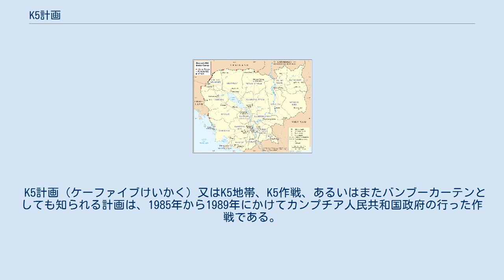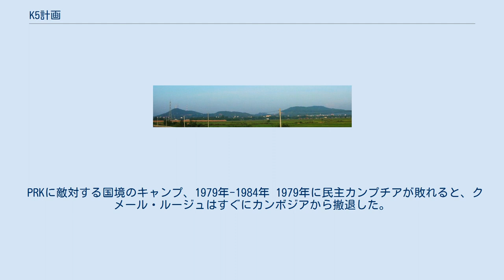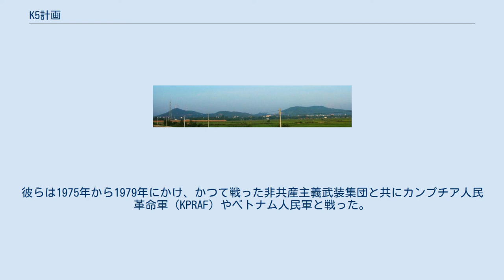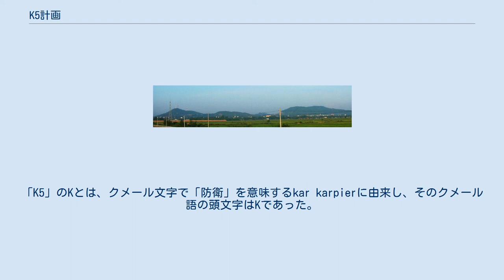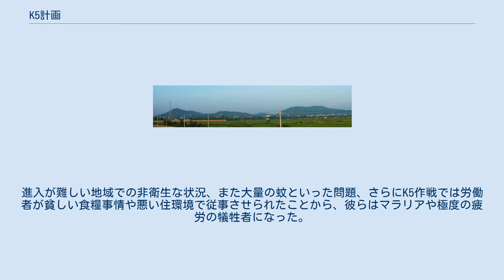K5計画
カンボジア＝タイ国境
シソポン-アランヤプラテート郡間を結ぶ道路、その北側にあるカンボジア・タイ国境沿いの山々。
カンプチア人民共和国時代にクメール・ルージュが潜んだ地域の一つ。
 K5計画（ケーファイブけいかく）又はK5地帯、K5作戦、あるいはまたバンブーカーテンとしても知られる計画は、1985年から1989年にかけてカンプチア人民共和国政府の行った作戦である。
この作戦では塹壕やワイヤーフェンスが用いられ、また事実上タイ・カンボジア国境全域に沿って地雷原が敷設され、カンボジアへのクメール・ルージュの潜入を防ごうとした。
 破壊的なK5国境防衛は、カンプチア人民共和国の印象に壊滅的な影を落とすことになる。
 PRKに敵対する国境のキャンプ、1979年-1984年 1979年に民主カンプチアが敗れると、クメール・ルージュはすぐにカンボジアから撤退した。
タイとの強力な外交関係と庇護下において、ポル・ポトの事実上無傷の国民軍30,000名から35,000名が、タイ・カンボジア国境の樹木に覆われて山の多い地域に集結し、組織された。
1980年代前半、クメール・ルージュ軍はタイの国境近くの難民キャンプでその強さを示し、豊富な軍備の提供を安定して受けた。
武器は主に中国やアメリカ合衆国から提供され、タイ王国軍の協力でタイを通る供給路が確保された。
 タイ国境沿いには隠れた前哨基地があり、これを安全なものにするという観点から、クメール・ルージュは新設されたカンプチア人民共和国（PRK）に対する徹底した軍事作戦を開始した。
クメール・ルージュは優勢であった。
彼らは1975年から1979年にかけ、かつて戦った非共産主義武装集団と共にカンプチア人民革命軍（KPRAF）やベトナム人民軍と戦った。
 国境での戦争は、雨季／乾季の周期で続いた。
一般に重装備のベトナム軍は乾季に攻撃を仕掛け、中国やアメリカ合衆国が後援するクメール・ルージュは、雨期に主導権を握った。
1982年、ベトナムはカルダモム山脈プノンマライのクメール・ルージュの主要な基地に対して攻撃を開始したが、これはほとんど成功しなかった。
 国境で行われた内戦の主な結果は、大打撃を受けた国家を再建し、権力を強化する試みという点でPRKが阻止されたことであった。
クメール・ルージュの影響する地域では絶え間ないゲリラ戦が行われ、しつこい破壊行為を受けた国境地域において、新しい共和国の支配力は弱いものであった。
 K5計画の立案者は、カンプチア人民共和国駐留ベトナム軍（PAVN）司令官レ・ドゥック・アイン将軍であった。
将軍はクメール・ルージュのカンボジアへの再浸透に対し、カンボジア防衛に関する主要な5点を定式化した。
「K5」のKとは、クメール文字で「防衛」を意味するkar karpierに由来し、そのクメール語の頭文字はKであった。
「5」という数字は、レ・ドゥック・アインの防衛計画の5点を表す。
タイとの国境封鎖は第2点であった。
しかしこの作戦に従事した者の多くは、「K5」が何の略かを知らなかった。
 K5計画は1984年7月19日に始まった。
熱帯樹林の密に生える莫大な数の木々を倒したり、背の高い植物を伐掃して根こそぎ引き抜くこと、長い区画でこれらを行うのは膨大な作業となった。
目的はタイ国境を見晴らし、地雷原とする広大な場所を設けることであった。
 実際には、タイとの国境沿いにおおむね長さ700キロ、幅500メートルのK5包囲網が設けられ、そこには対戦車地雷や対人地雷が1キロの土地に約3,000個敷設された。
 環境的な観点から見たならば、大規模な森林伐採は、深刻な森林破壊や種の危機をもたらした。
さらにこれは広大な浸食地域を残す環境災害であった。
カルダモム山脈のような、更に人里離れた場所は、1980年代にクメール・ルージュの拠点になるまで人跡未踏の地であった。
現在この山脈は危険度の高いエコリージョンとなっている。
 この作戦の立案者にとっては想定外の軍事的な観点から、K5計画はPRKにとっても危険なものになった。
効果的に長い国境を警備するのは不可能であるため、ここを横断するクメール・ルージュ戦闘員を阻止できなかった。
さらにジャングルを伐採しても、熱帯の気候の中では、一年もすれば人間の背丈ほどに植物が成長し、みすぼらしい藪になってしまう。
包囲網の管理・維持は困難であった。
 K5作戦はPRKのイメージにとり逆効果であった。
というのも共和国は、ポル・ポトの統治下において彼の...